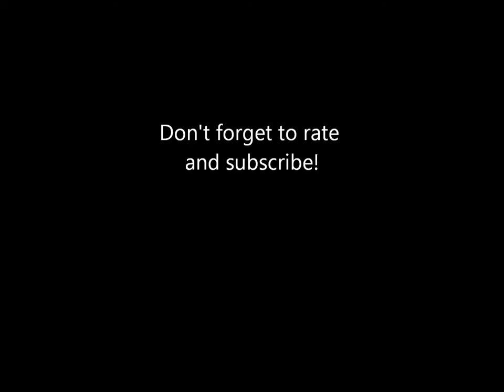Musical Memories of Kennywood: Track 13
"Sztajerek Oberek" played on Kennywood's Wurlitzer 153 band organ